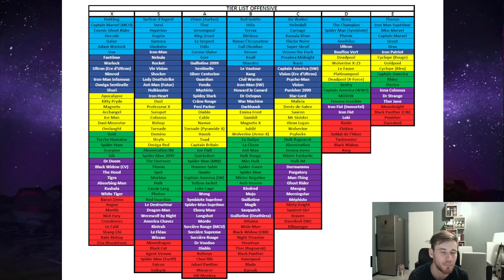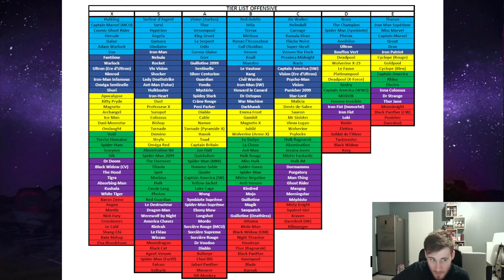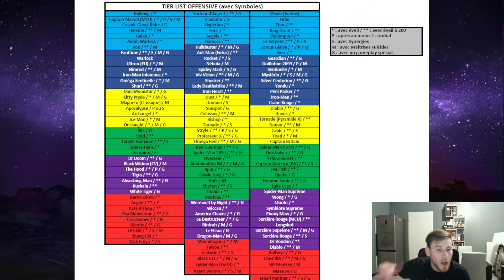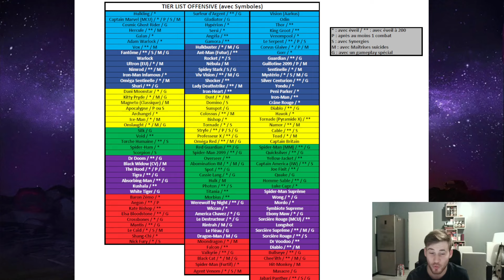TIER-LIST OFFENSIVE MARS 2024 : Les meilleurs attaquants de MARVEL CONTEST OF CHAMPIONS